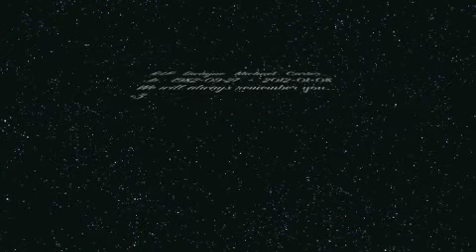Loading Error - Loading Lil Wayne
Well, I guess everyone has to leave this Earth at some point... But why him? Why now? I will always remember you... Who ever did this to you needs to die in a pit of fire. No really. They diserve every bit of it. I will always love you. And I miss you...